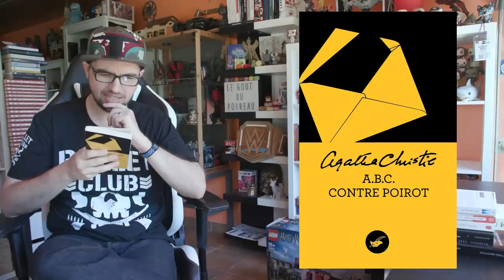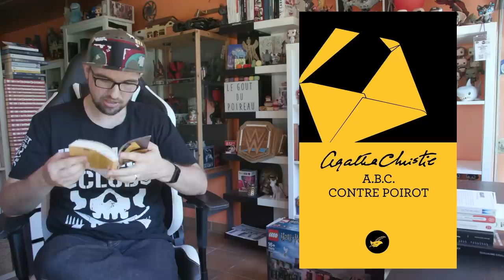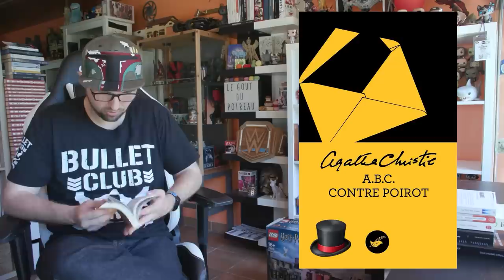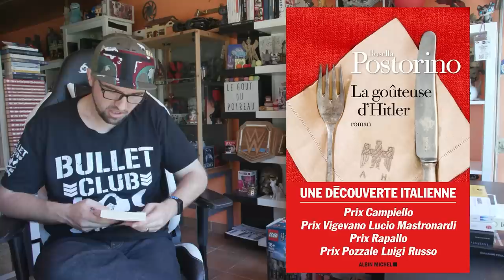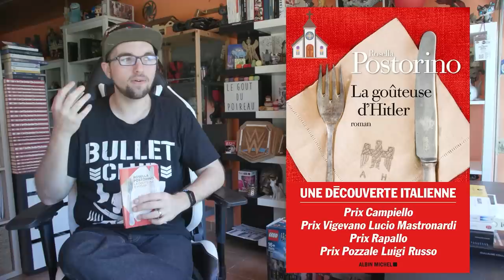📙 Coin Lecture #33 (2/4) : Agatha Christie et La Goûteuse d'Hitler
Dans ce Coin Lecture, je vous livre (ahah) mon retour sur A.B.C. contre Poirot d'Agatha Christie et La goûteuse d'Hitler de Rosella Postorino

🎵   LES MUSIQUES   🎵

A.B.C. contre Poirot : musique du jeu Hercule Poirot The First Cases
La goûteuse d'Hitler : musique du jeu Papers, please

Pas en ce moment, malheureusement. J'accepte vos livres de bon cœur habituellement mais si j'en ai trop, je privilégie la lecture de ceux que j'ai déjà avant d'en accepter de nouveaux. Je préciserai, dans le Coin Lecture, quand je pourrai accepter vos œuvres.

- A quoi correspond le système de notation ?
Pour éviter une hiérarchie entre les notes et qu'on prenne mon avis pour une évaluation qui se veut objective, j'ai décidé d'utiliser des emojis pour synthétiser mon ressenti de lecture. Chaque emoji peut avoir plusieurs significations, je prends le temps de tout détailler dans la vidéo.

👉   MES CHAÎNES   👍

💻   MES RÉSEAUX   💻

00:00 - Intro
00:56 - A.B.C. contre Poirot
08:35 - La Goûteuse d'Hitler